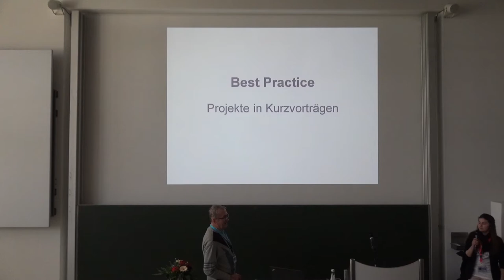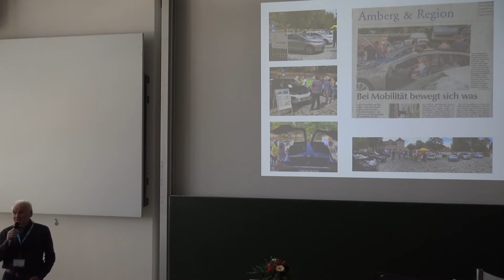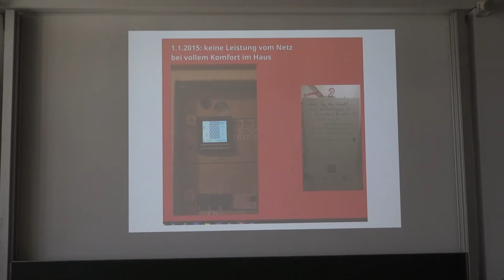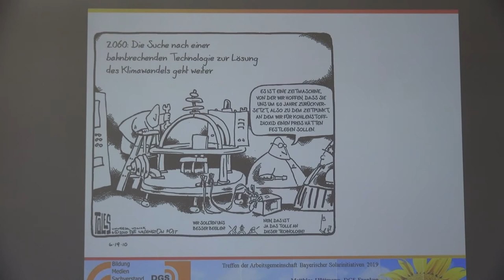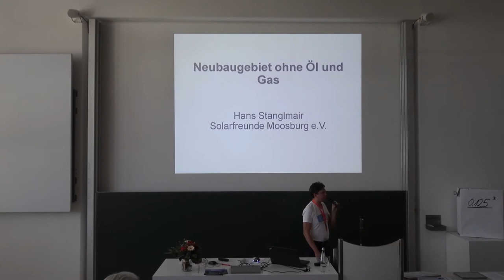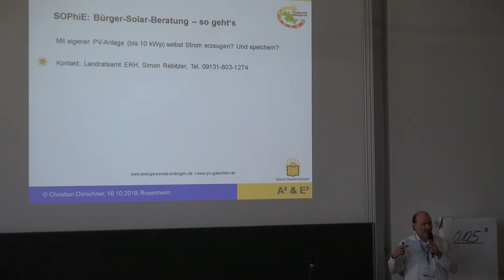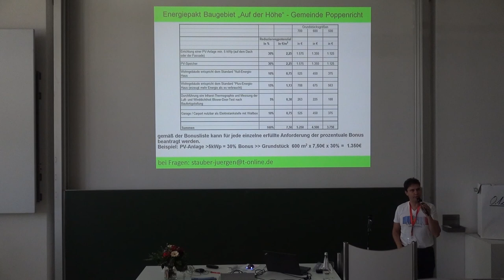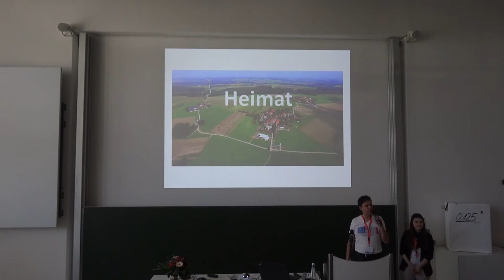Best Practice: Projekte in Kurzvorträgen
Vorträge auf der 26. Jahrestagung der Arbeitsgemeinschaft Bayerischer und Österreichischer Solarinitiativen (ABSI) am 16. Februar 2019 an der Technischen Hochschule Rosenheim.

Weitere Informationen zum Kongress unter dem Motto "Klimawandel stoppen – es ist höchste Zeit, legen wir los!" finden Sie